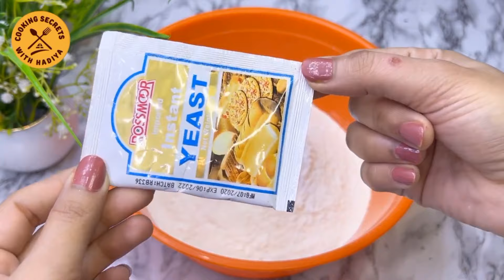Make And Freeze Iftar Recipes|Ramadan Frozen Recipes|Ramadan Food Preparation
healthy freezer meals recipes
easy ramadan recipes
freezer snacks recipes
ramadan food recipes
hadiya
cooking secrets with hadiya
how to prepare for ramadan
healthy iftar recipes
make and freeze ramadan recipes
 iftar recipes
 make and freeze iftar recipes
make and freeze recipes for ramadan make and freeze ramadan snacks recipes
make and freeze recipe
 ramadan
 Ramadn
ramadan recipes
snacks
ramadan snacks
 ramadan special
chicken snacks
 ramadan recipes for iftar
 ramazan snacks
 snacks recipes
ramzan special recipes
 ramadan 2023
 iftar snacks
 ramadan recipes 2023
 bread snacks
make and freeze ramadan snacks recipes
 ramzan recipe
easy snacks
ramadan
ramzan special recipe
snacks recipe
 new ramadan recipes
 ramadan snack
snack
make and freeze recipes by ice and spice recipes
 ramadan special
sehri special
frozen
lachha paratha recipe
cooking
 food
cooking recipes
make and store
ep 3
ramadan preparations
 ramzan prparations
ramadan preparation 2024
recipes lab
Cooking
FoodRecipes
Food hub
Hadiya